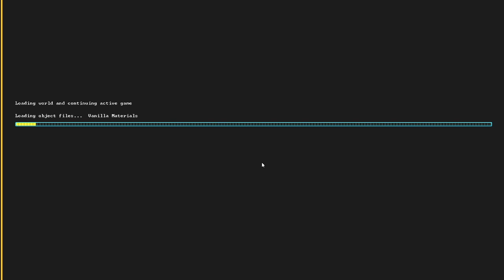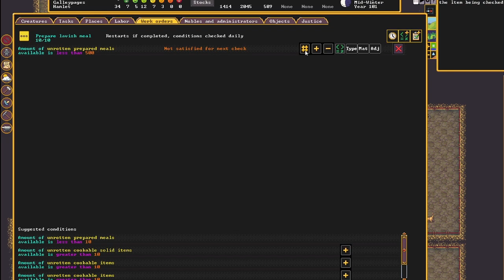Let's Get the Lead Out! Galleypages Ep05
C'mon Dwarves, you can do five things at once, right? Right?